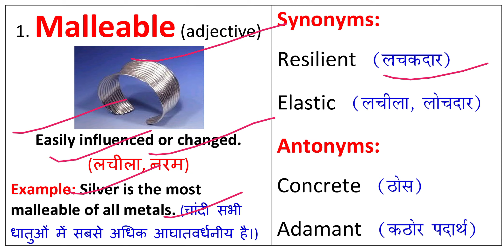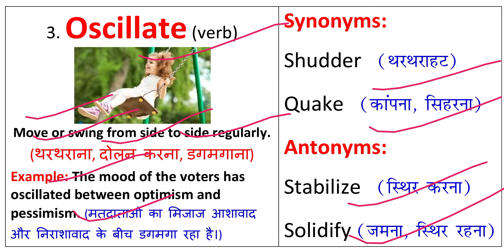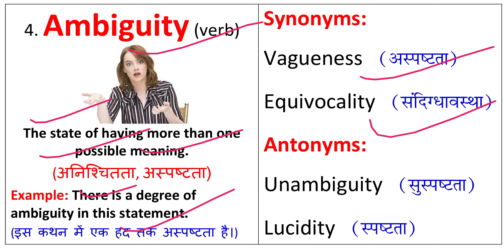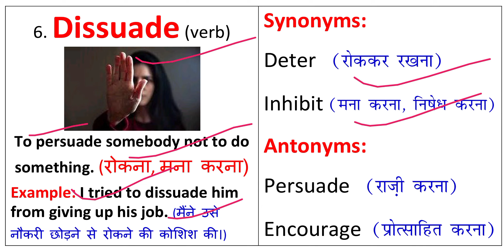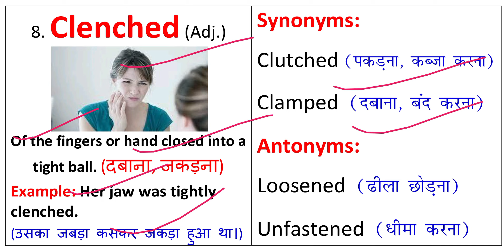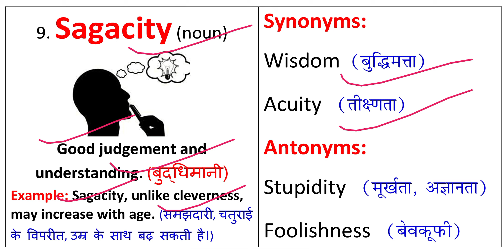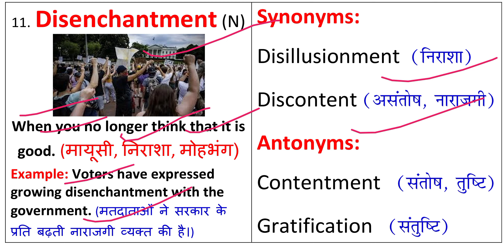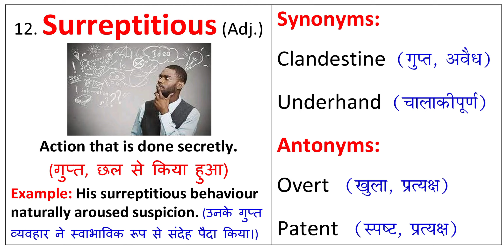The Hindu Vocabulary Today 11 February 2023 | The Hindu Editorial Vocabulary Today | Daily 6:15 AM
The Hindu Vocabulary Today 11 February 2023

The Hindu Vocabulary Today 11 February 2023 By Prashant Kumar.